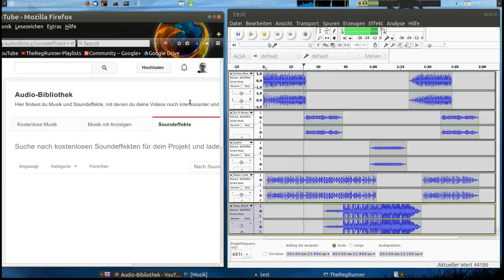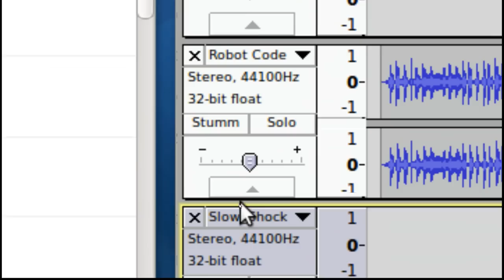Blog : Neue Geräusche